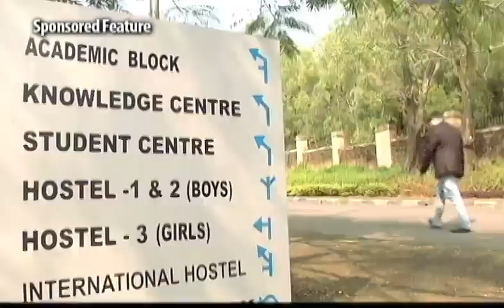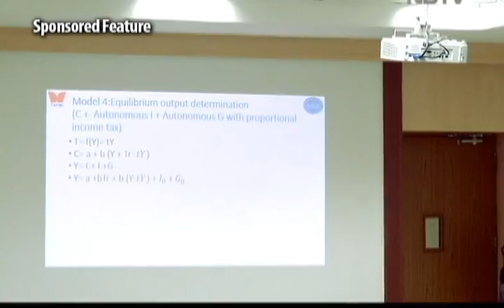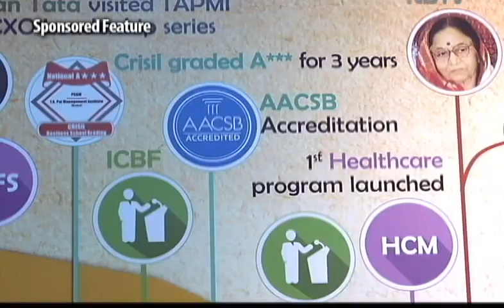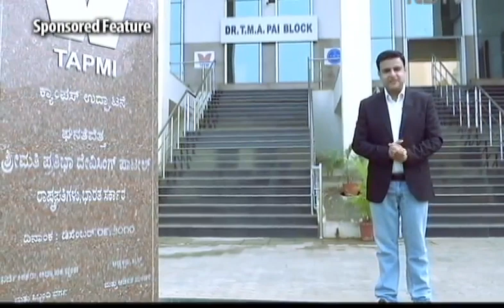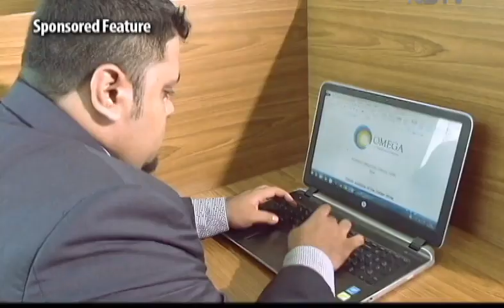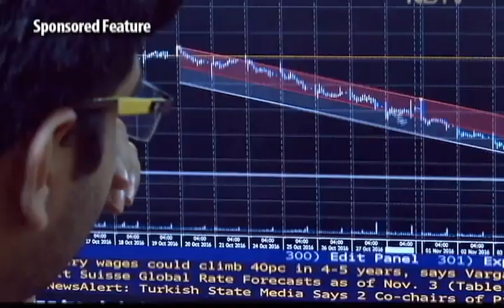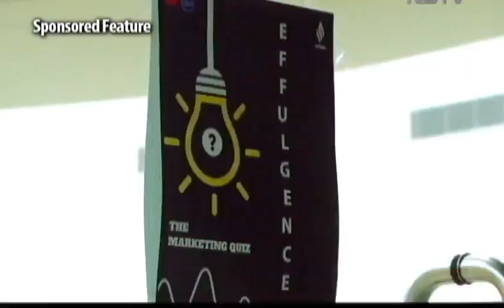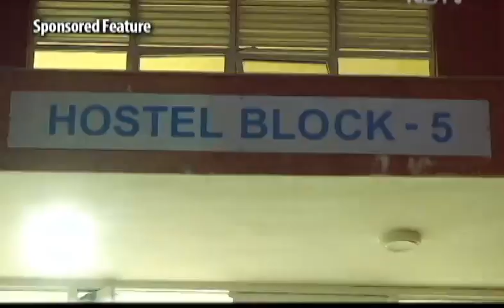India's Leading B-Schools TAPMI episode on NDTV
NDTV : Telecasted on 26th November 2016.